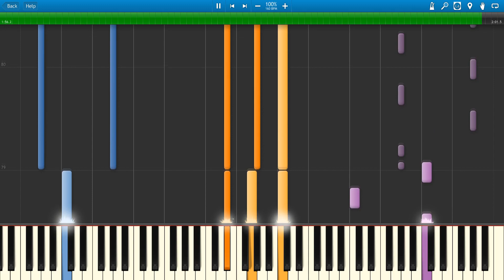Babylon Garden - Sonic Riders【Synthesia】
Hello! Here is a piano tutorial for Babylon Garden from Sonic Riders! It's also the theme for the Sky Road stage. It's one of my favorite themes from this game.

The lead notes (purple) at 0:59 and 1:59 were raised two octaves to make them easier to see. The chords (orange) at 1:17 and the lead notes between 0:29 and 0:40 were also raised an octave for the same reason.

The left-most chords (green notes) at 1:29 share notes with the other chords (orange) at times. These green notes alternate between second-inverted C minor chords (C Eb G) and Db major chords (Db F Ab, but we don't play the F).